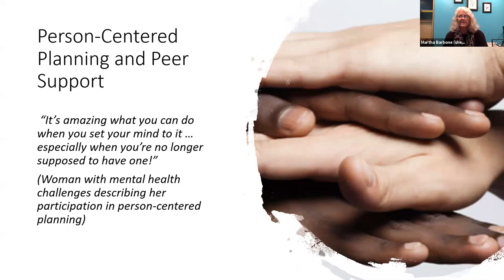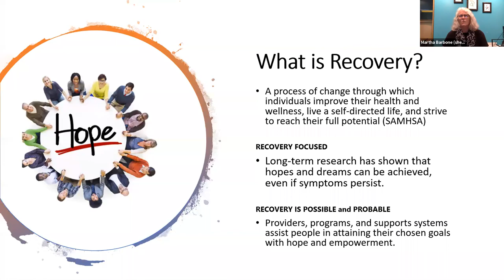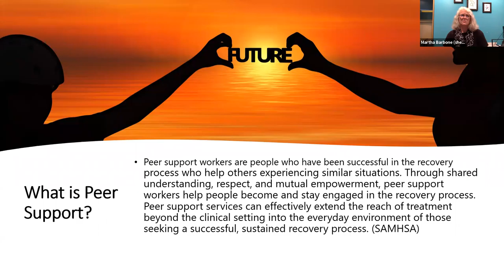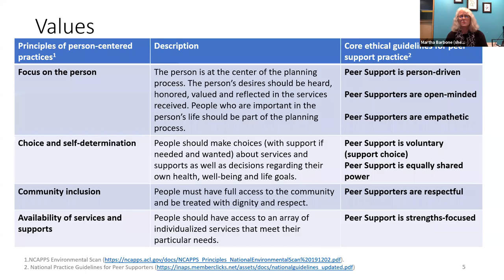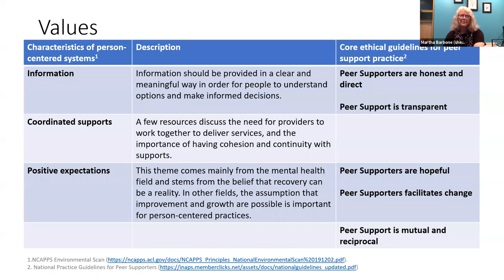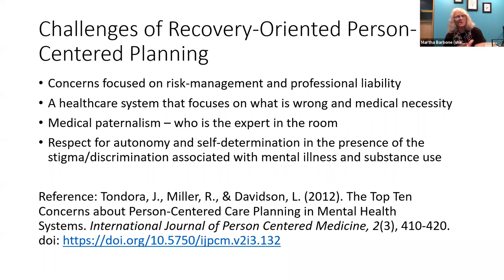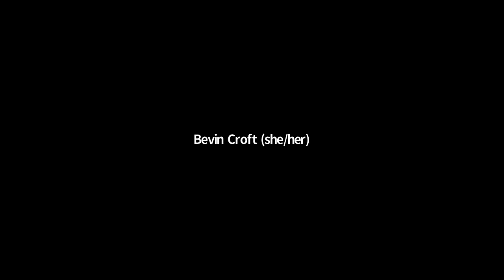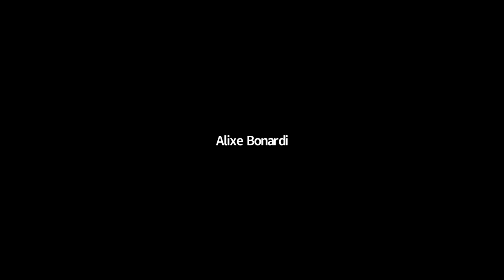Exploring the Intersectionality of Peer Support and Person-Centered Planning across Disability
In this webinar, a diverse trio of peer supporters shared their perspectives on person-centered planning in the context of their lived experience. Presenters discussed opportunities and challenges for blending and strengthening peer support and person-centered planning in physical, mental health, and intellectual and developmental disability services.

Speakers: Martha Barbone, Ebony Flint, Sassy Outwater-Wright